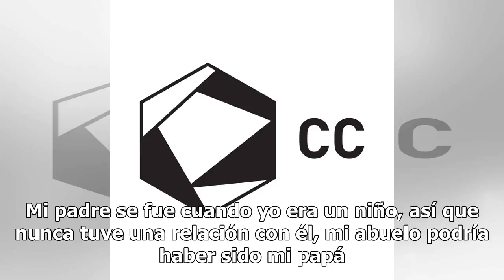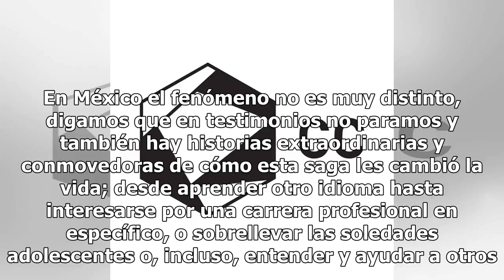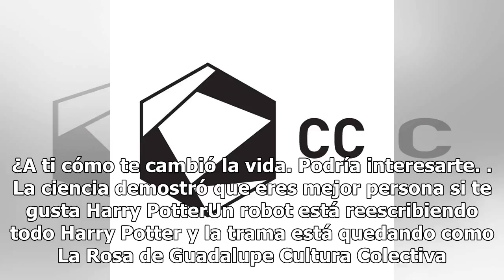¡Magicus extremos! Hoy se celebra el Día Internacional de Harry Potter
Cualquiera que no haya vivido debajo de una piedra (filosofal), sabe que el fenómeno de Harry Potter es ya parte de la cultura popular mundial. No sólo los libros, que han roto récords desde su primera entrega en junio de 1997, sino las películas, los parques de diversiones y otras mercancías han de...